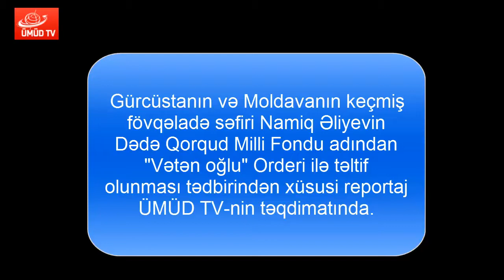DƏDƏ QORQUD FONDU: NOMİNASİYA TƏQDİMATI-ÜMÜD TV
KANALA ABUNƏ OL, İLK SƏN İZLƏ !
Daimi bizimle olun